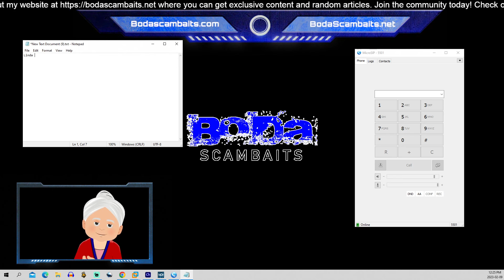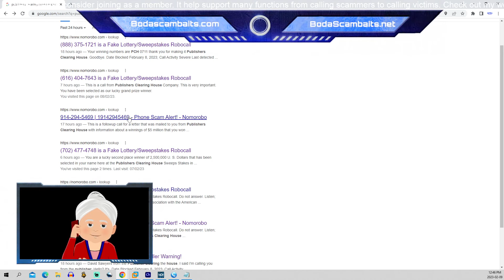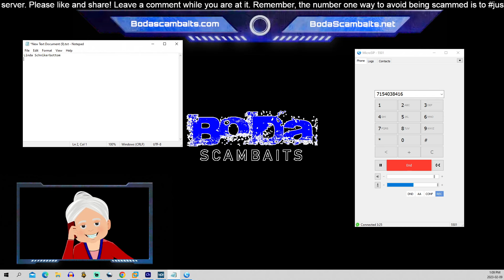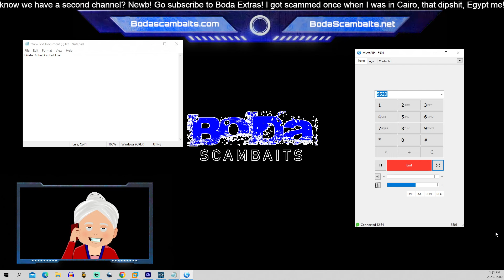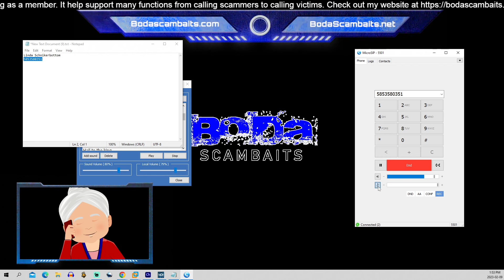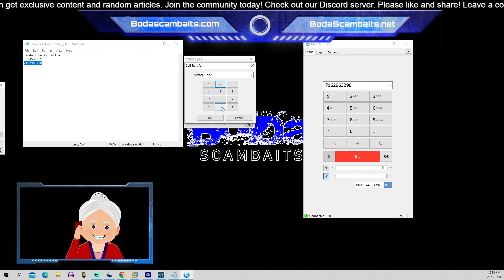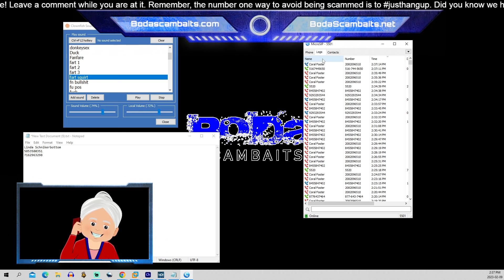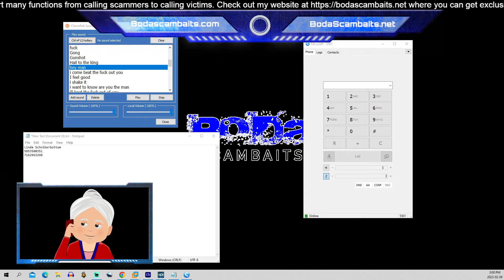PCH Scammers Conferenced Together (Stream from Twitch 02 09 2023)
Here is a long clip of a bait with some PCH where I join together 2 groups live.